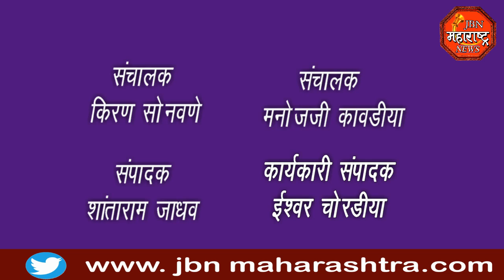jbn maharashtra news jalgaon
लॉकडाऊन काळात शिवथाळीचे मोफत वाटप, मंजुर  थाळीची संख्या कमी पडत असल्याने शासनाने शिव थाळीत वाढ करण्याची मागणी